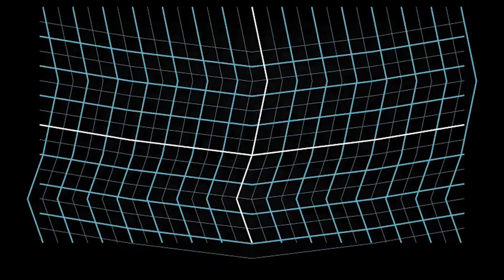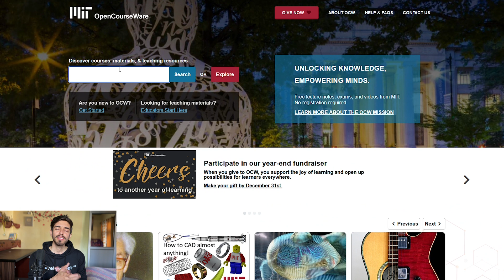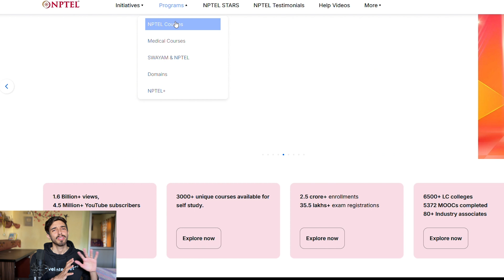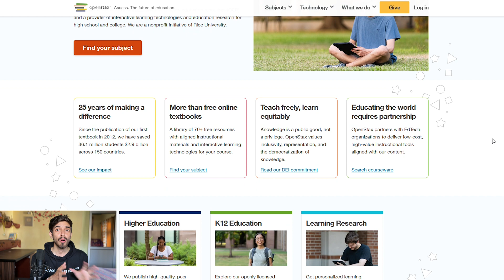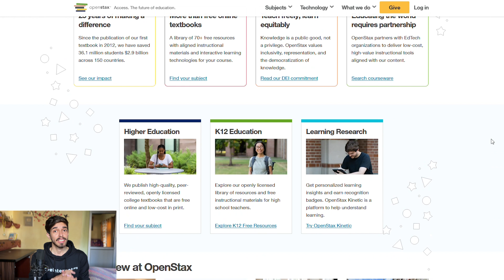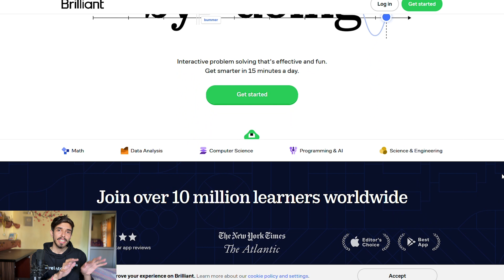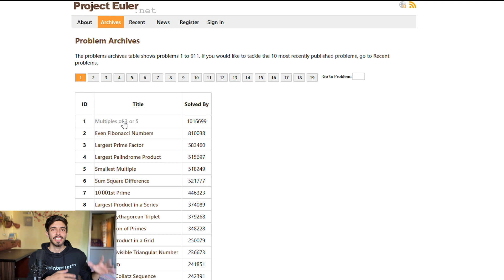Self Learn Maths Online - Best Free online places!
7. Youtube